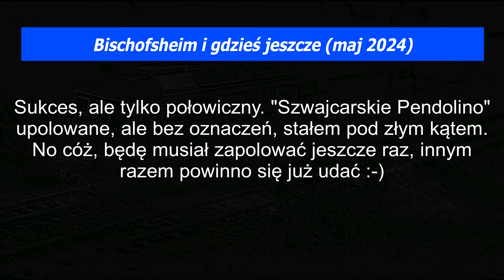Przy torach: Bischofsheim i gdzieś jeszcze (maj 2024)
Bischofsheim chyba musicie polubić :-)

Miłego oglądania!